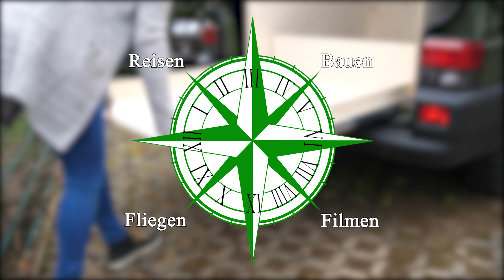Innenausbau | Heckmodul Teil 3. | vom VW T4 Syncro Transporter zum Camper | # 6.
Wir sind Kathrin und Marc und gemeinsam haben wir uns eine VW T4 Syncro Transporter gekauft, den wir zu einem Camper umbauen wollen.

In diesen Video zeigen wir euch, wie wir die Heckschublade mit den Schwerlastschanieren verbinden.

Schwerlastschaniere:
Wir haben uns für Vollauszüge (bis 110 kg) mit 120 cm länge entschieden

Alle Produke die in diesen Video zusehen sind haben wir selbst bezahlt!

Unser Kamera Ausrüstung:

*SD Karte

Liebe Grüße

Syncro Time
Kathrin & Marc